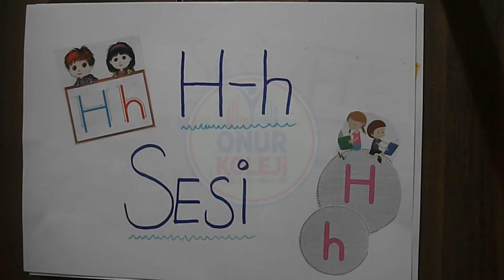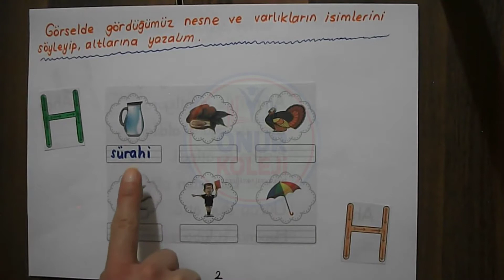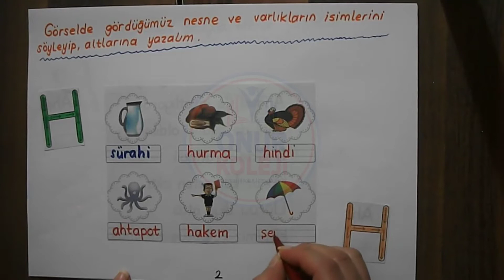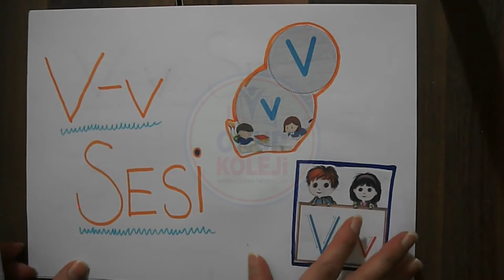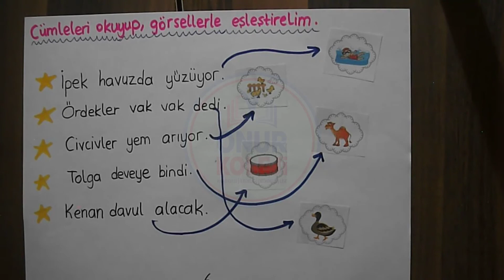1.Sınıf Türkçe H - V Sesleri